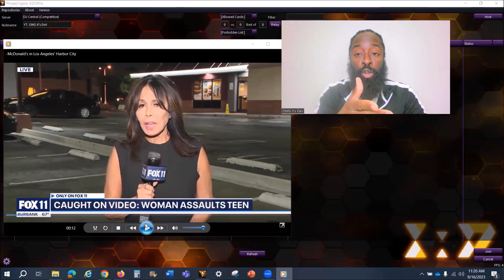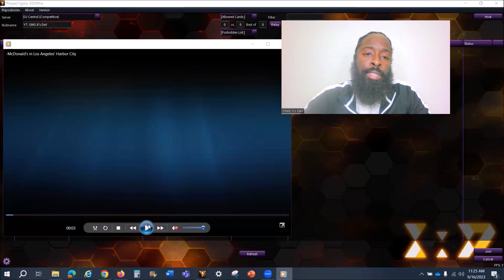LA Woman Does This to Kassidy Jones (a 13-Year-Old Girl) Inside of a McDonalds and No One Helped...?